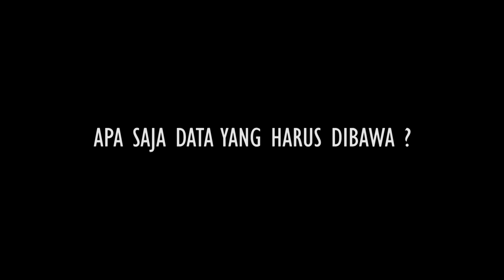CARA MENGEMBALIKAN UANG YANG TERTELAN ATM SAAT SETOR TUNAI !!! - SS #23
TERIMAKASIH YANG UDAH NONTON DAN SEMOGA BISA BERMANFAAT DAN JUGA MENGHIBUR KALIAN. !!!